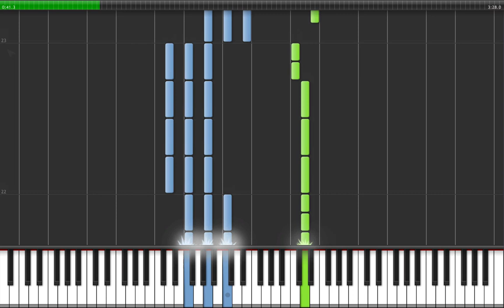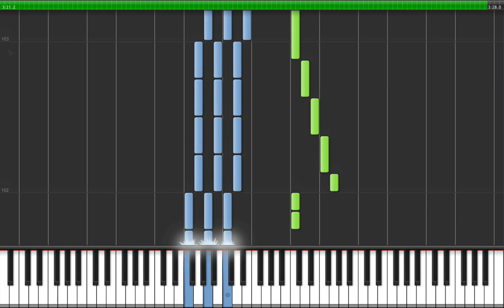Justin Bieber - Beauty And A Beat - PIANO!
Here's a tutorial on how to play Justin Bieber's Beauty And A Beat ft. Nicki Minaj on Keyboard or Piano! Enjoy!

Lyrics:
Yeah..
Young Money..
Nicki Minaj
Justin..

Tonight I wanna show you off (aye,aye,aye)
What you got
A billion could've never bought (aye,aye,aye)

So just forget about the world, we're young tonight

Cause all..
I need, is a Beauty and a Beat
Who can make my life complete
It's all..
Bout you, when the music makes you move
Baby do it like you do
Cause..

[Beat break]

Body rock,
Take a bow, you on the hottest ticket now (aye,aye,aye)

Cause all..
It's all..

[Nicki Minaj]
Uh, Uh
In time, ink lines, b-bitches couldn't get on my incline
World tour, it's mine, ten little letters, on a big sign
Justin.. Bieber, you know Imma hit 'em with the ether
Buns out, weiner, but I gotta keep an eye out for Selena
Beauty from the east, beautiful confessions of the priest
Beast, beauty from the streets, we don't get deceased
Every time a beauty on the beats
(Body rock, girl, I wanna feel your body rock)
(Yeah, Yeah, yeah, Let's go, Let's go!)

Cause all..
It's all..
Cause...